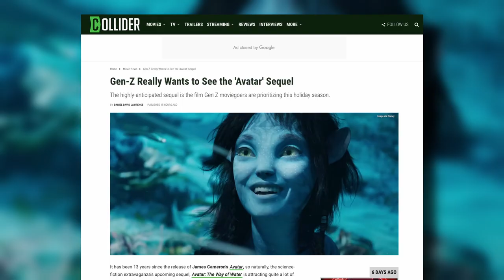Avatar 2 Is Gen-Z’s Most Anticipated Movie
It has been 13 years since the release of James Cameron's Avatar, so naturally, the science-fiction extravaganza's upcoming sequel, Avatar: The Way of Water is attracting quite a lot of attention ahead of its December 16 release in cinemas. The continuation of Cameron's storytelling in the faraway moon of Pandora is so hotly anticipated that it has become the most in-demand movie for a whole demographic of cinema-goers — namely the Gen-Z (18-24) demographic, according to a Fandango survey.

The study — in which there were 1000 participants — reported that out of the incoming movies that will be getting a wide release across all theatres this holiday season, Avatar: The Way of Water is the film that the Gen-Z demographic wants to see the most ahead of Disney Animation's Strange World, Paramount’s Babylon, Universal/Blumhouse’s Violent Night and Dreamworks Animation’s Puss in Boots: The Last Wish.